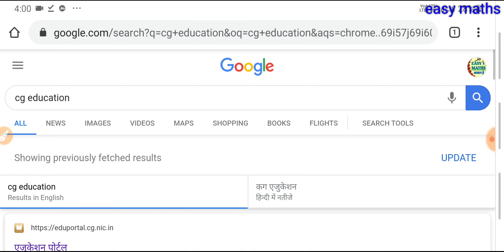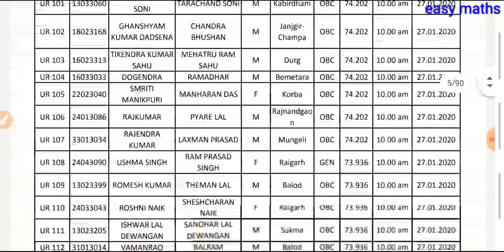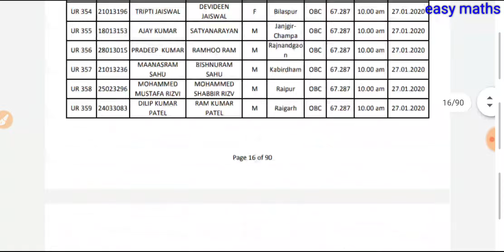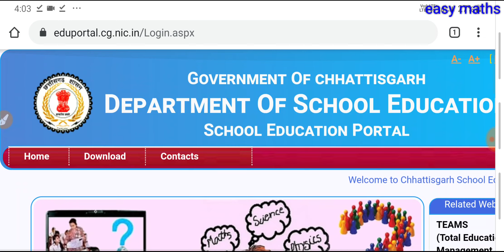list uploaded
Verification list on officials website,